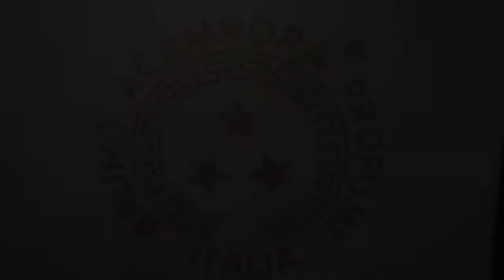Esxence 2015 Bruno Acampora Profumi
Bruno Acampora Profumi, tra i Brand della Profumeria di nicchia presenti alla fiera internazionale di Esxence 2015